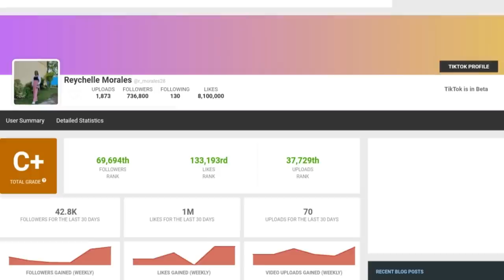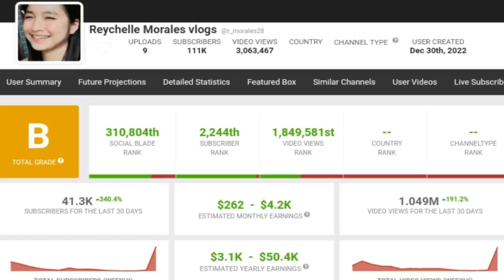Kilalanin natin si Reychelle Morales, kaniyang pamilya, hobbies, love life | Team Rochelle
Sino nga ba si Reychelle Morales? Kumusta na ang relasyon nila ni Roel of Malalag? Sila na nga ba? Magkano ang sinasahod ni Reychelle sa kaniyang YouTube?

Photo/Video credit to: @RoelofMalalag @langga.reychelle @KalingapRabOfficial @vincentcallada8543